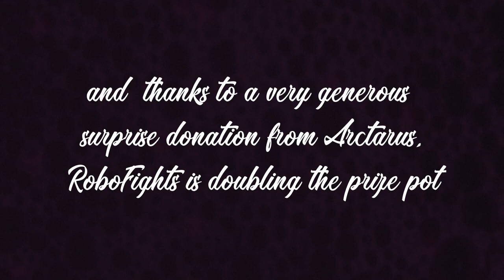Mecha Melee: Deadly Duets - Mr. Surprise Demise vs. Kuumi & Kakau - Garrison Archangel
The floor has been cleared. The wreckage hauled off, the scorch-marks wiped clean and the scratches buffed out. The lights dim. Grand finals are upon us and only one perfect pair will make it to the winners circle and G:A immortality as your Deadly Duet champion.
Thank you to everyone who participated and watched; it was an amazing ride and we hope you had just as much fun and will join us again for whatever event may be next! (vote link below)

Tournament Bracket [WARNING! May contain spoilers.]

The Fighters:
-MR. SURPRISE DEMISE-
Dezuel (DZL-BLUE BARRAGE)
DarkSlayerGilver (POWER WITHIN)

-KUUMI & KAKAU-
Vol Ventura (KAKAU)
mikusim (KUUMI)

Garrison Archangel (game in development)
Version: Early Access (v0.18.5)